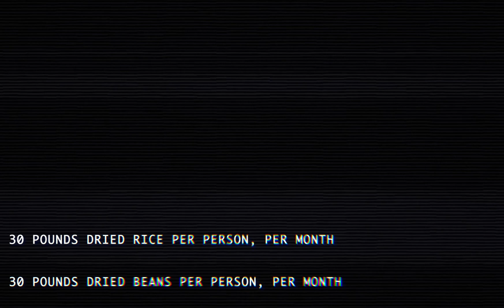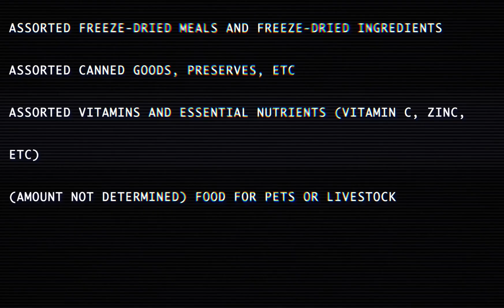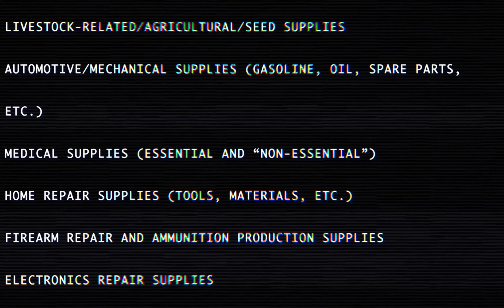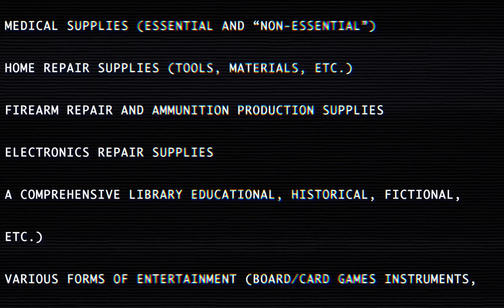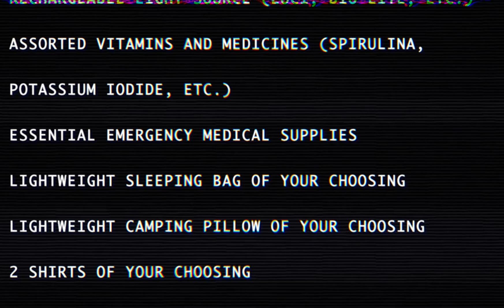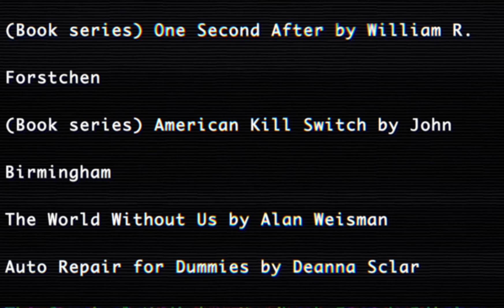The List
Copyright  ​⁠​⁠​⁠​⁠​⁠@SeedingOurWorldLLC 2023 and onwards. Any reproduction or illegal distribution of the content in any form will result in immediate action against the person concerned.

Do not disregard the following warning.
The following video
contains valid emergency alert system (EAS) tones. Broadcasting those tones over or near emergency alert system (EAS) equipment can and will cause a false activation of the emergency alert system (EAS). The following fines from ignoring this warning can range from $20k to over $1 million for false activations or misuse of these tones. We at Seeding Our World LLC are not held responsible for these tones. These concepts may be distressing to some viewers.The following video may contain flashing lights, loud noises, and potentially traumatic scenarios. This video is not advisable for viewers under 13 years of age.
Any potential similarities within the following content to real life events would be pure coincidence. This presentation is a fictional scenario and is being used for the purpose of education and should
be treated as such. We at Seeding Our World LLC hope you enjoy the following content.